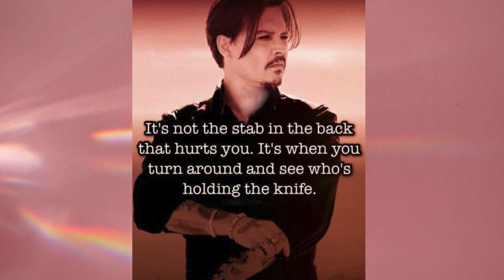"Broken Promises: An Emotional Journey"